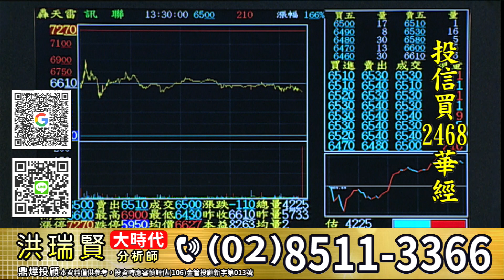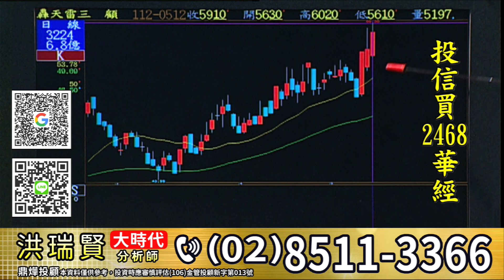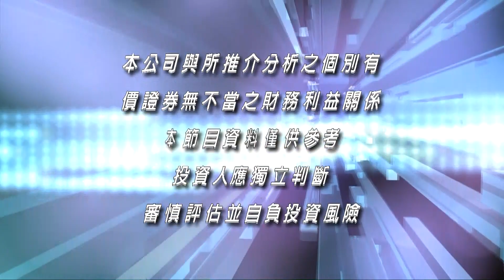20230515大時代 洪瑞賢分析師(重播20230512節目)